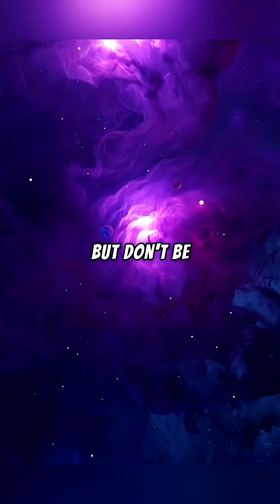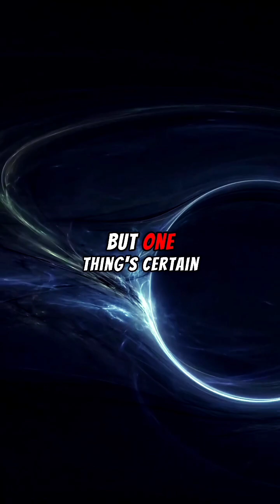The Scariest Thing in Space: Falling Into a Black Hole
🌀🌌 What Happens If You Fall Into a Black Hole? 🌌🌀

Black holes — the most mysterious and terrifying objects in the universe. They warp space, bend time, and possess a gravitational pull so strong that not even light can escape. But what if, somehow, you fell into one? Would you be crushed instantly, or would something far stranger happen?

In this Fact Fusion Lab deep-dive, we take you to the edge of one of the most dangerous phenomena in space — and beyond it — to explore what science says would happen to your body, your perception of time, and your ultimate fate.

🔍 In This Video, You’ll Discover:

🚀 What a black hole really is and how it forms.

🕳 The difference between a stellar black hole and a supermassive black hole.

⚠️ The event horizon — the “point of no return.”

⏳ How time slows down dramatically near a black hole.

🧵 What “spaghettification” is and why it’s as strange as it sounds.

🌀 The bizarre theories about what lies beyond the singularity.

💡 The Physics of Falling
As you approach a black hole, gravity increases at a mind-bending rate. Close to the event horizon, time for you slows down compared to the rest of the universe — meaning, to an outside observer, you’d appear frozen in place.

⚠️ Spaghettification: The Cosmic Stretch
If you fall into a smaller black hole, tidal forces become so extreme that your body would be stretched into thin strands — literally “spaghettified.” In a supermassive black hole, however, you could pass the event horizon without immediately feeling it… but what comes after remains one of science’s biggest mysteries.

🌌 What Happens Inside?
Science can’t yet fully explain what happens beyond the singularity. Some theories suggest instant destruction, others hint at wormholes to other parts of the universe — or even entirely new universes.

🔥 Mind-Bending Facts About Black Holes:
1️⃣ The nearest known black hole is about 1,600 light-years away.
2️⃣ Some black holes have masses billions of times greater than the Sun.
3️⃣ Time near a black hole moves slower than anywhere else in the universe.
4️⃣ Black holes aren’t really “holes” — they’re incredibly dense objects.

🎯 About Fact Fusion Lab
We explore the most fascinating truths of science, history, and the universe — from the smallest particles to the largest cosmic mysteries.

👍 Like this video if you love exploring the mysteries of space.
💬 Comment: Would you rather explore a black hole or a distant alien planet?

Ok